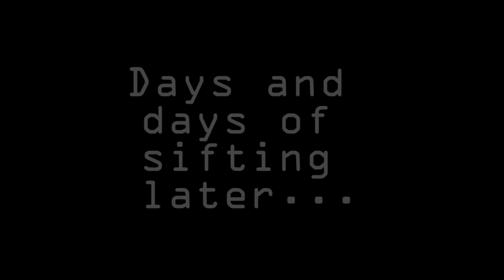Colourful - Modded Minecraft: Castaway Island #5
I get some new colourful tools and go mining!

Get the game here:
minecraft.net